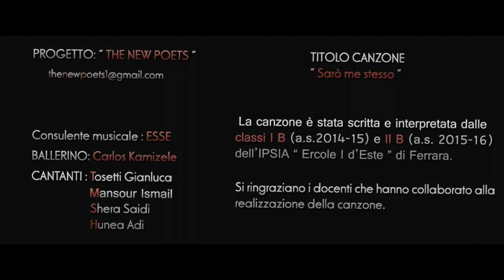Videoclip: “Sarò me stesso (la Poesia sfida il bullismo)”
TITOLO VIDEOCLIP: "Sarò me stesso"

Il videoclip è stato realizzato dalle classi I B ( a.s. 2014-15) e II B ( a.s. 2015-16) dell'IPSIA “Ercole I d'Este” di Ferrara nell’ambito del progetto The New Poets.

Consulente musicale: Esse.
Ballerino: Carlos Kamizele.
Responsabile del progetto e autore de testo: Marco Toscano
Si ringraziano i docenti che hanno collaborato alla realizzazione del videoclip.